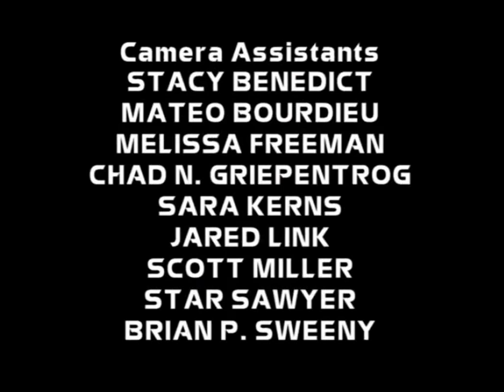Fear Factor US Season 3 Episode 2: Counter Balance Beam 😲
In this episode of Fear Factor, contestants must release flags from a see-saw platform suspended in midair, eat animal penises, and cross a series of swings hanging over 100 feet above the ground.